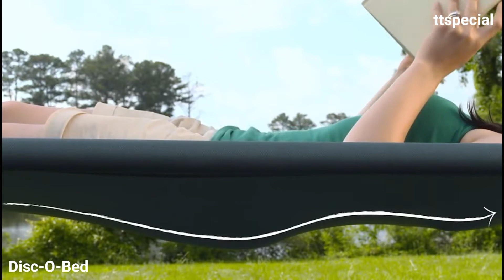Awesome Outdoor Camping Inventions YOU Must HAVE ▶5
Top 5 Camping Inventions & Gadgets That Are AT ANOTHER LEVEL 🔥🙋

T-T Special is the best source for feature content Gadgets and Inventions. I hope you will like my videos because i try to do my best if you appreciate what i do.

HOW TO FEATURE YOUR INVENTION OR PRODUCT ON T-T Special ;-

If you have any gadgets or Invention that fits my channel or any product you like to feature on my channel just follow these simple steps.

Subject ;- Video Request For (Your product / Gadgets / Invention )

Content Needed:-
1. URL to the video
2. An agreement for submission of the video to T-T Special Youtube channel. ( Just a Statement Will be Fine )
3. An agreement that the video is owned  by you or made by you.
4. Description of Product / Invention.

All the Product Shown In videos belong to the website owners and the product owner. This is not a promotional video, just some cool gadgets that will make our life better.